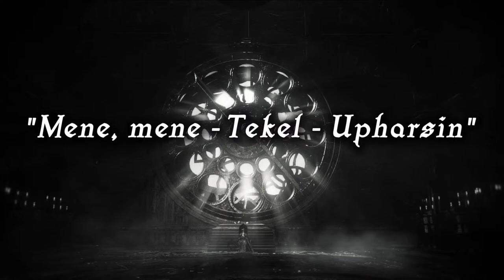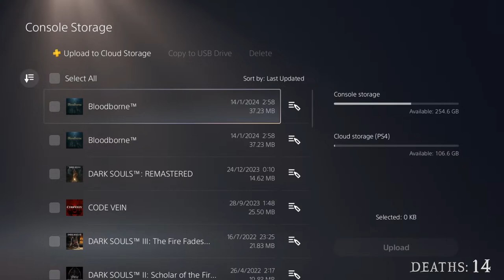BLOODBORNE - Fist of Gratia Only - Challenge Run (New Game+) LIVE (pt.1)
Bloodborne NG+ Fists of Gratia - Adamantius Greek Livestream Part 1

Rules:
NG+ Starting Level~100 (50vit, 30 end, 50 str)
No Visceral Attacks
No Guns
No Throwables/Hunter tools for dmg
Yes R1/R2 basic and charge attacks for stagger